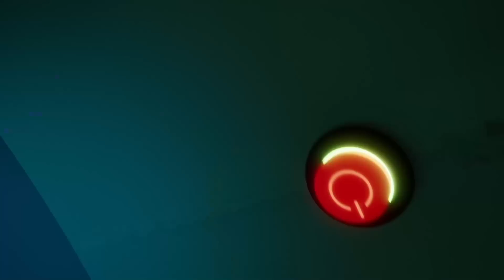توم المتكلم 🐱 الشاطئ 🏖️ افلام كرتون مضحك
تابعوا حلقات الكرتون المضحك توم المتكلم على قناتنا!  الاشتراك ومشاهدة افلام كرتون الجديدة ◄

توم المتكلم
مقاطع قصيرة من حياة القط المحبوب توم واصدقائه اليومية. بالإضافة الى المقالب والخدع والمواقف المضحكة والمغامرات التي يعيشها توم واصحابه. توم المتكلم كرتون مضحك ومسلي.

نرحب بكم في "افلام كرتون كيدو" قناتنا الرسمية على اليوتيوب. استمتعوا بمشاهدة عددة مسلسلات كرتونية للأطفال. شاهدوا اون لاين على قناتنا افلام كرتون بوبا الذي حقق شهرة كبيرة و مشاهدات في جميع انحاء العالم و هو مسلسل كرتون مضحك متتع للصغار و الكبار و ايضاُ افلام كرتون اوكوليلي حيث من الصعب الامتناع من الضحك عند مشاهدته و مغامرات ابطال اوم نوم و ام نيلي الممتعة. حلقات جديدة دائما على قناتنا و انتظروا مسلسلات رسوم متحركة جديدة قريبا. على

كرتون افلام_كرتون توم_المتكلم تطبيق كرتون ممتع وآمن للأطفال. يمكن لأطفالك مشاهدة العديد من العروض الترفيهية في بيئة آمنة تماما ومخصصة لهم مجانا وبدون إعلانات. كما أنك متحكم بالكامل. استمتع برؤية اطفالك سعداء بأي وقت وفي كل مكان. حمل تطبيق سوبر تونس الأن